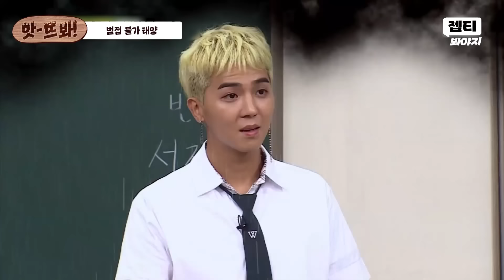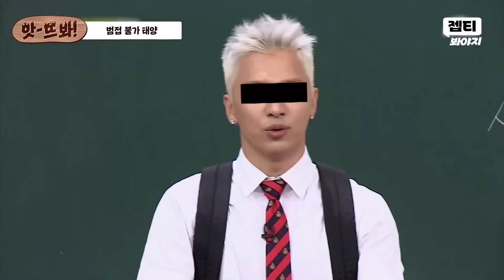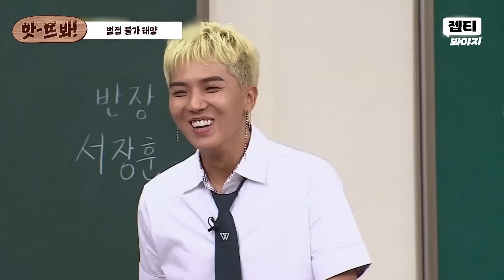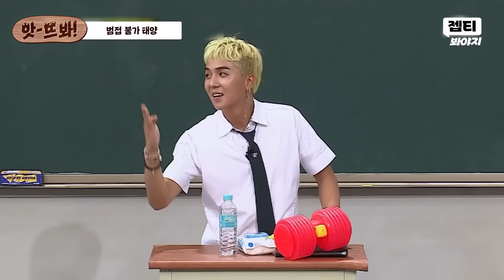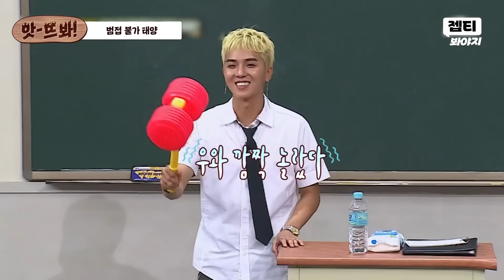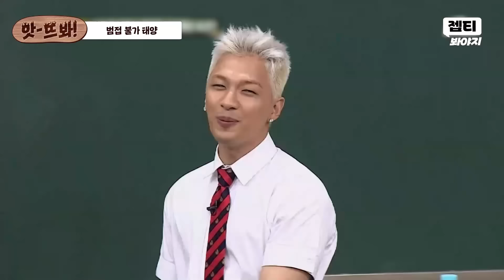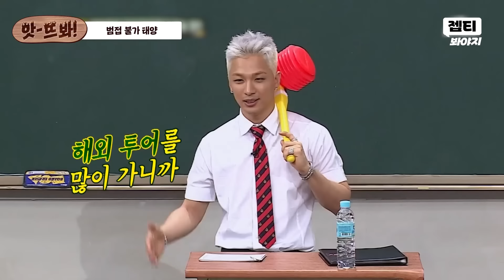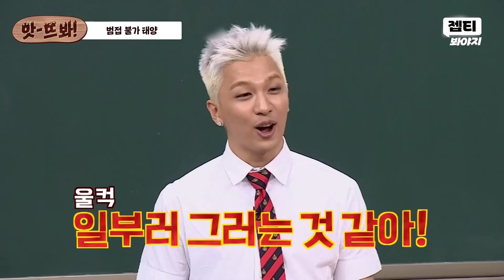앗! 🔥이게 빅뱅이다🔥 노래방 반주도 콘서트 라이브로 만드는 태양(TAEYANG) 넘사 라이브 무대💥｜아는 형님｜JTBC 170826 방송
여러분~ 너무 보고싶었어어↗↗
우리의 봄 여름 가을 겨울을 함께해준 빅뱅의 태양🌞